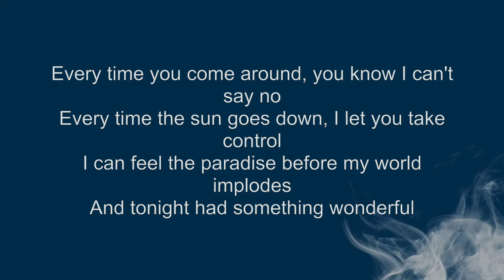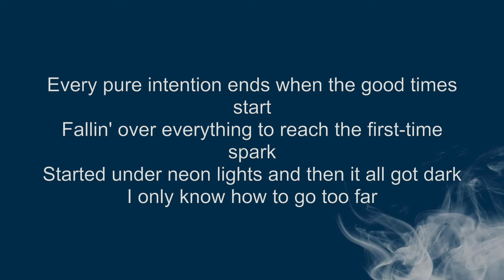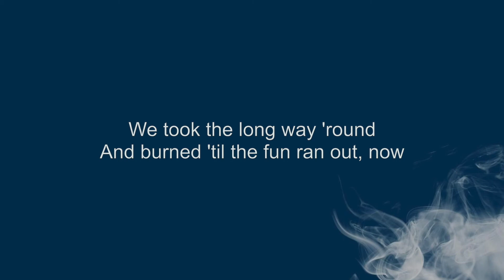Bad Habit - Ed Sheeran ( KARAOKE ) | Evo Music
Lyrics
Ooh-ooh, ooh-ooh
My bad habits lead to you
Ooh-ooh, ooh-ooh
Started under neon lights and then it all got dark